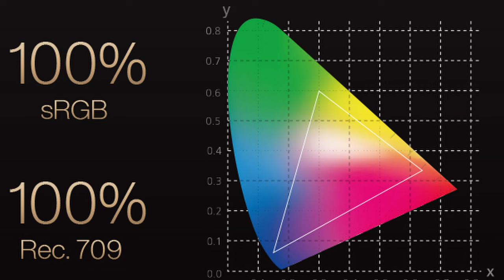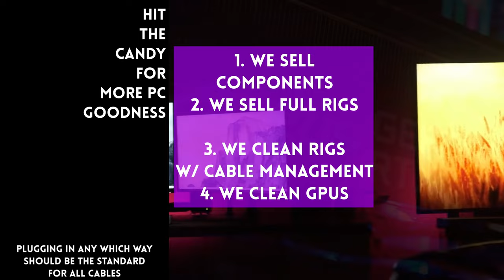Most OVERLOOKED spec for productivity and quality of life ✨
0:00 Start
0:29 USB Type C is Useful
2:12 Type C + Monitor is SUPER Useful
5:20 Is Type C the same as USB3?
6:02 Recommend PC shop

FYI on the product: The brand lent us the ProArt Display PA279CV mentioned in this video. We collaborated with the brand on ideas for this video. We did not receive any compensation for this video.

Episode 270x52x22 - USB Type C Monitor Benefits